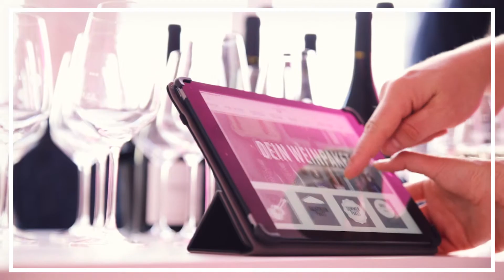WHY VIDEO CONTENT IS THE MOST POWERFUL TOOL FOR YOUR SOCIAL MEDIA PRESENCE [RCKT]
Video engages the most.
According to Simply Measured, Instagram videos create two times more engagement than Instagram photos. On Facebook, posts containing videos lead to 25% higher engagement rates than ever before. On Twitter, the addition of videos causes a 28% increase in retweets. The point is clear: video is winning.

Video content takes over.
A Cisco study from 2015 forecasted that 80% to 90% of the Internet traffic in 2019 will be generated by video content (up from 64% in 2014). Steadily increasing mobile Internet penetration and faster connection technologies have led to a general change in viewing habits and loads of attractive and appealing new content formats.

Production costs are getting cheaper and cheaper.
Up until recently, the idea of a high-quality video production was associated exclusively with big budgets, a coveted marketing tool reserved for a privileged few. However, nowadays, aided by the drop in production costs due to cheaper, quality equipment and software, there are plenty of talented freelancers with the skillset and the tools to run a one-man-show production - from filming to post-production. Naturally, a budget spent in the right hands can be a decisive factor when it comes to quality, as with all things.

Social media channels are giving priority to native video content.
That is, Facebook gives priority to videos posted on Facebook, not Youtube. Take this with a grain of salt. What works well on YouTube doesn’t necessarily work well on Facebook. Watchtime on YouTube is about 8 times longer than on Facebook, where users are after shorter, more snackable content. Each platform has a unique purpose and their video is tailored to . Also consider that the metrics to measure success vary. Facebook views aren’t “real” views since Facebook has an autoplay function. When the video plays longer than 3 seconds Facebook counts it as a view. Also interaction on Facebook can’t be compared to the engagement on YouTube. Due to the nature of Facebook being a social network and YouTube a video platform, you won’t drive as many comments on the latter as the former.

Online video gets your message directly to an interested audience.
Video killed the Radio content - because traditional radio and TV content is distant and targets the masses, whereas web-video content is personal and targets individuals. People are unique and so are their interests and preferences - this is your opportunity to send your message directly to an interested audience. The classical sender-receiver model is outdated. People want to interact with and be close to the brand. You’re sending out a message and if it’s provocative enough, people will respond. So always pay attention to any interaction. Use it to strengthen the bonds and show appreciation for any feedback, and your audience will acknowledge that.